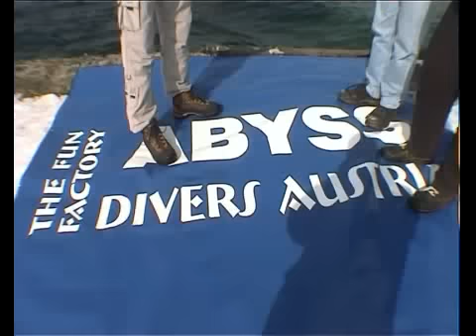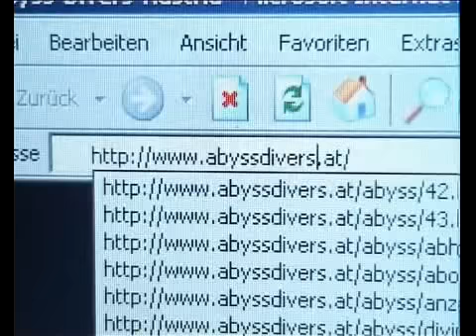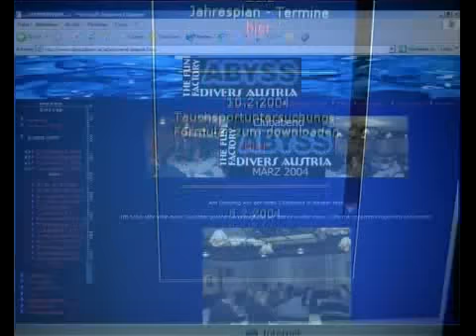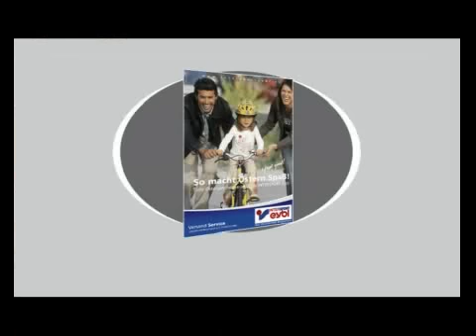Abyssdivers Comercial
Dieses Video habe ich ausgegraben und will es euch nicht vorenthalten.

Alle Clubvorteile im Überblick.

Gepaart mit von mir gemachten AUfnahmen welche im Jahr 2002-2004 entstanden waren.